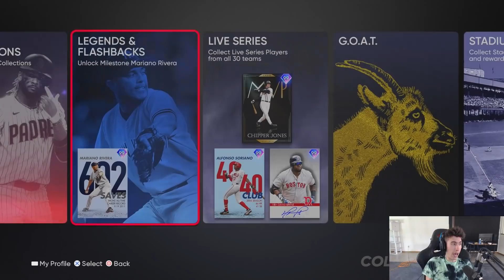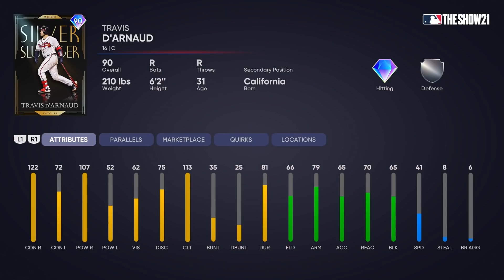MAY MONTHLY AWARDS SOON! 3rd INNING PROGRAM! INSANE NEW DIAMONDS! MLB The Show 21 Diamond Dynasty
MAY MONTHLY AWARDS! 3rd INNING PROGRAM! INSANE NEW DIAMONDS! MLB The Show 21 Diamond Dynasty

WOW i love mlb the show 21 and mlb 21 and baseball and mlb and love to play diamond dynasty,  battle royale, ranked seasons, road to the show, career mode, franchise, tips, gameplay, news, roster updates, xp, how to, stubs, and more!